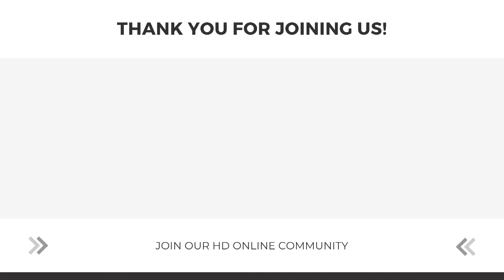Love Lives Here | Part 2 (HD Church)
We hope you all enjoyed this message. If you'd like to know more about our ministry please visit us

In today's message Pastor Eric ministered on these 3 points.

1. Recognize

2. Renew

3. Recenter